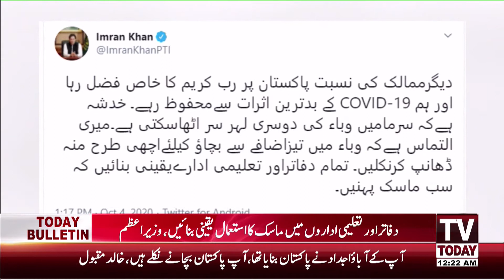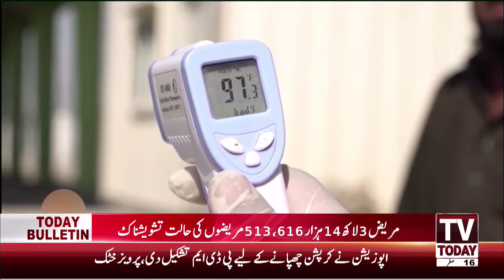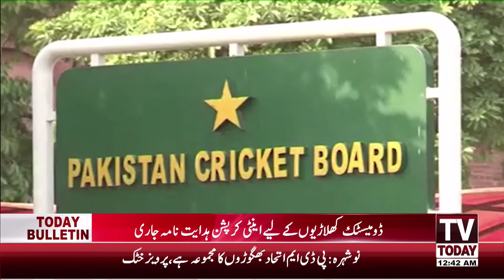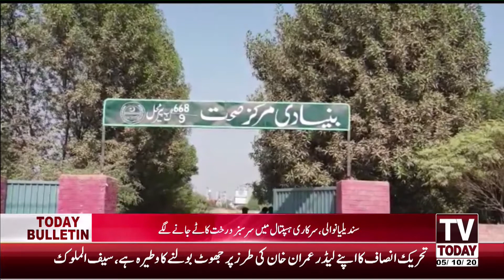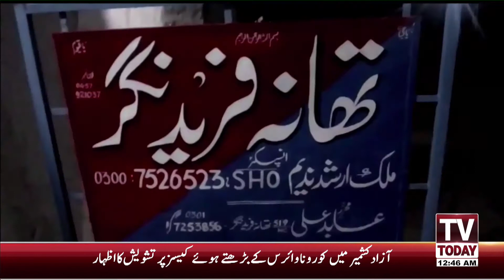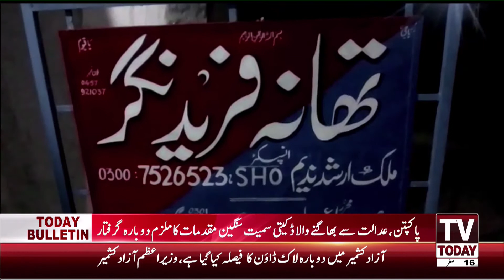12:00 AM | COMPLETE NEWS BULLETIN | 05 OCTOBER 2020 | TV TODAY